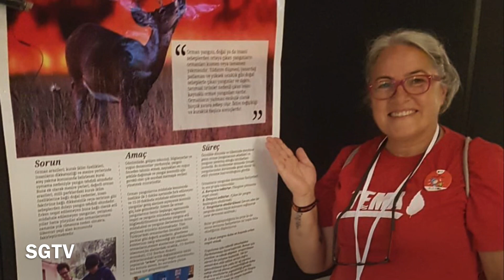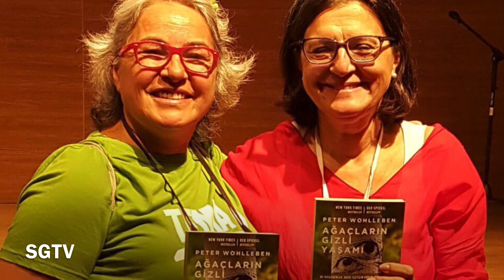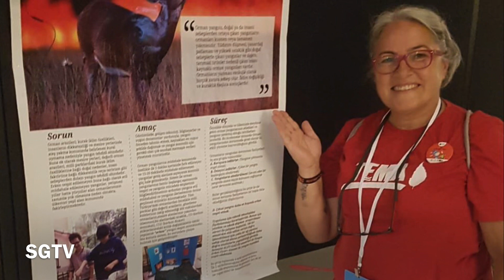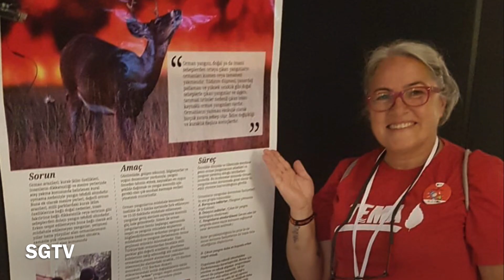"Sibel Kocaman"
SG Video Bülten - Bilal Karataş